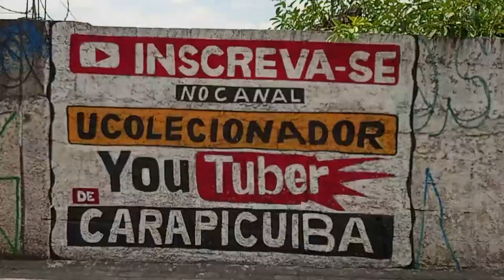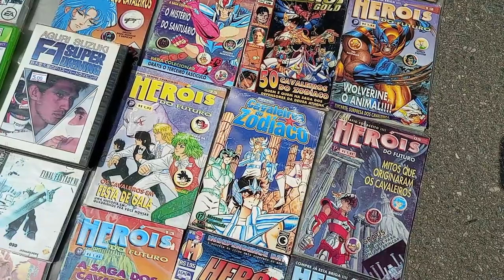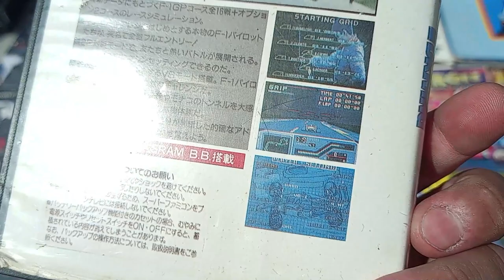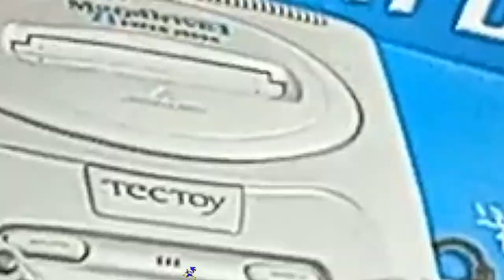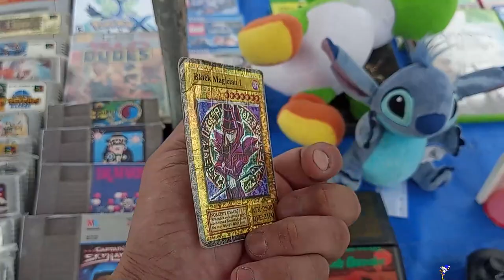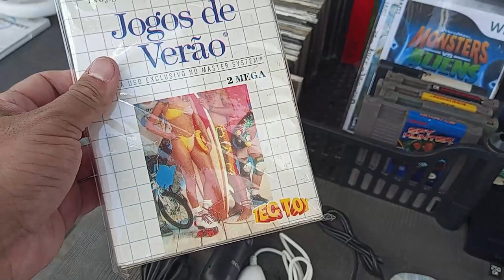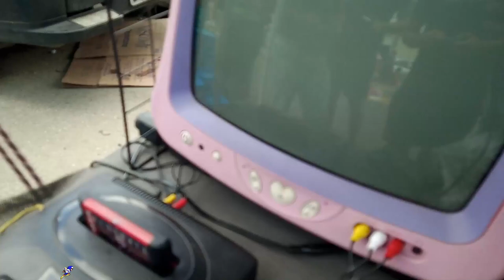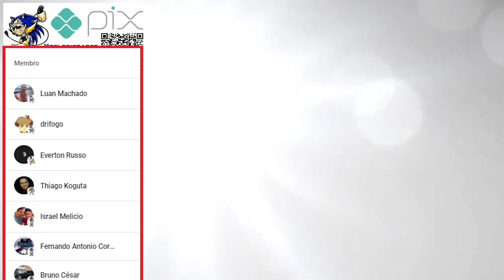ACHOU que eu ERA RICO ! PS4 BRANCO na Feira do Rolo !!!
DESCRIÇÃO DO VIDEO : playstation 4 BRANCO preço incrivel no chão da feira do rolo completo  !

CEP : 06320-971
DIEGO RAMIRES !

🟣 PSN e LIVE: UColecionador
⭕ Skype: UColecionador2
🟣 YouTube Canal: UColecionador !